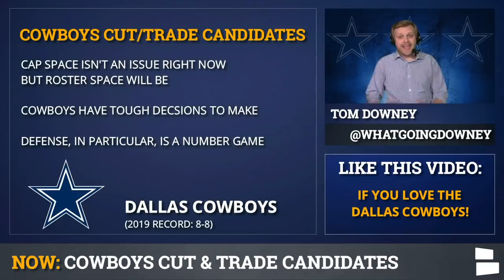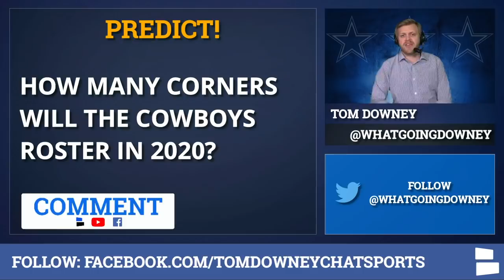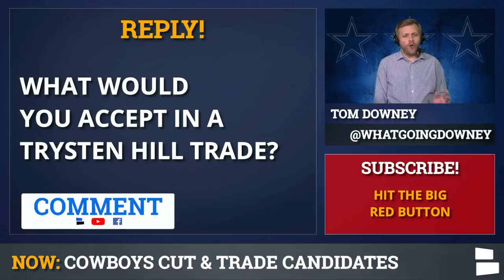7 Potential Dallas Cowboys Trade And Cut Candidates Ft. Jourdan Lewis, Trysten Hill & Chris Jones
Dallas Cowboys cut and trade rumors will return with roster cuts before the 2020 NFL season. The Cowboys salary cap space is in good shape but there are so many roster spots available and there will be tough decisions to make at key roster spots. Notable players who could be cut or trade include players like Jourdan Lewis, Trysten Hill, Chris Jones, Chidobe Awuzie and Joe Jackson.

Cowboys trade rumors will heat up closer to the NFL season. Dallas has too many players on the roster and spots like DE and CB. So if everyone stays healthy, they’ll look to make some trades. Could Trysten Hill actually bring anything back with his current trade value?

Potential Cowboys roster cuts are yearly Cowboys rumors. Two positions have the most likely cuts this year: CB and DE. There is too much depth from a numbers perspective to have everyone make the roster. So is the odd player (or players) out at CB between Jourdan Lewis, Chidobe Awuzie and Maurice Canady? Awuzie and Lewis are the the two best, but they could bring more back in a trade. At DE, is Joe Jackson and/or Tyrone Crawford in trouble?

We all want the Cowboys 2020 season to be played. So stay safe out there and do it while repping the Cowboys with these Dallas Cowboys face masks

Players the Cowboys could cut include some previously mentioned candidates, like P Chris Jones. He’s overpaid and coming off an NFL-worst season. Some would argue for Tyrone Crawford as well. And yet, the Cowboys haven’t shown much interest in dumping either.

Expect to see Cowboys news after the preseason about Dallas cutting Kai Forbath. With Greg Zuerlein on the roster, Forbath’s time is limited.

Here’s the list of Cowboys cut & trade candidates:
- Jourdan Lewis
- Chidobe Awuzie
- Maurice Canady
- Chris Jones
- Trysten Hill
- Joe Jackson
- Tyrone Crawford
- Kai Forbath